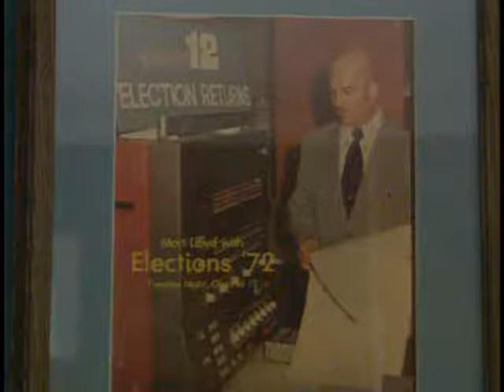TN US Rep. Marilyn Lloyd interviewed by David Carroll Jan. 1995 Part 1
TN 3rd Dist. Congresswoman Marilyn Lloyd (D- Chattanooga) is interviewed by David Carroll following her retirement after ten terms in the US House, January 1995, Part 1 of 2